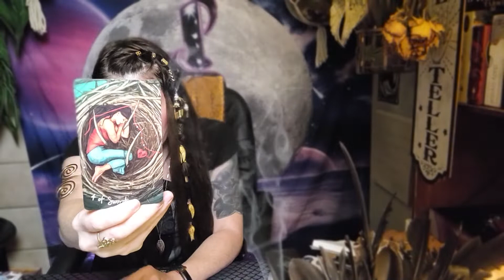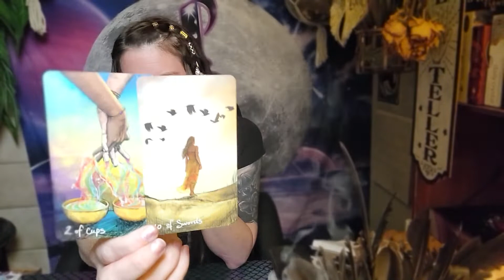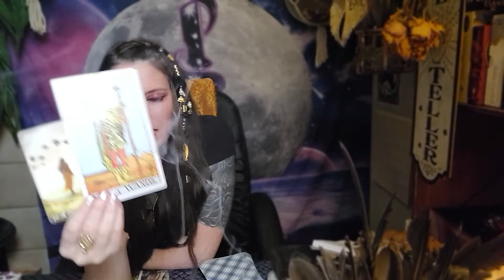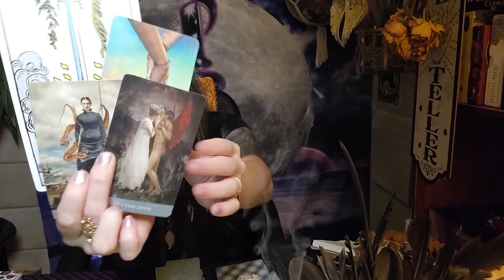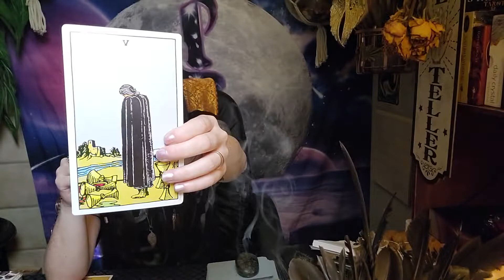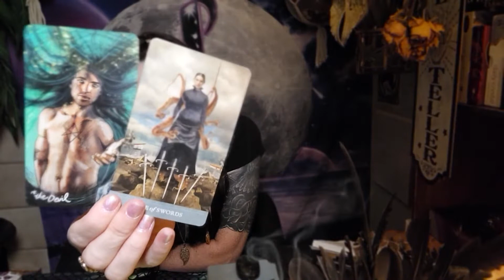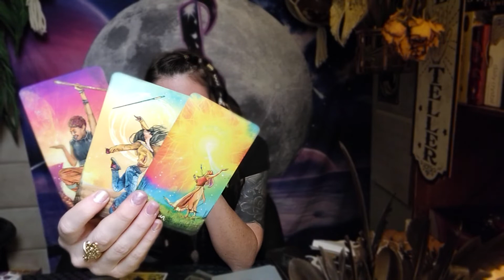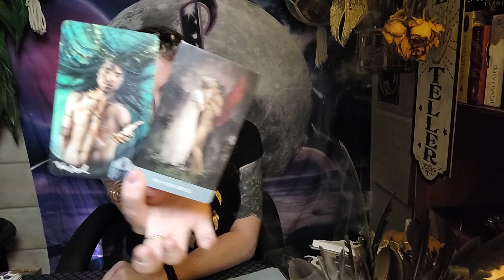ARIES: ♈ "Releasing Addiction In Divine Timing!" | JUNE 22 2022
Aries, June 22, 2022 is a day of communication and connection for you. You're feeling more outgoing and expressive than usual, and you're eager to connect with others. With the help of Mercury in Cancer, you're likely to have a lot to say, and you'll be able to express yourself clearly and concisely.

The moon is in Taurus today, which is a time for stability and security. You're feeling more grounded and practical than usual, and you're able to focus on your goals. This is a great day to work on a project that requires careful planning or to make a financial decision.

Overall, June 22, 2022 is a day to connect with others and to share your ideas. With your communication skills and your determination, you can achieve anything you set your mind to.

Remember everything happens for a reason. If you are new here, welcome!